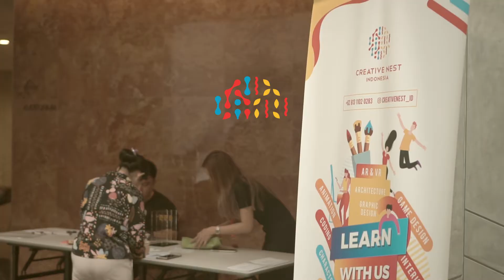Bedanya Aktor dan Bintang Film | PRODUCTION - Part 5 | MOVIE INDUSTRY TALKS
CREATIVE NEST INDONESIA
presents:

MOVIE INDUSTRY TALKS
“A Talkshow with Experienced & Talented People from Movie Industry”

SESSION 2: PRODUCTION - PART 5
MODERATOR : J.Baptista Anton (Head of Cinematography Concentration UPH)⁣⁣⁣
DIRECTOR : Anggy Umbara (Warkop DKI Reborn, Comic 8)⁣⁣⁣
ACTOR: Verdi Solaiman (Foxtrot Six, Suzanna, Java Heat)⁣⁣⁣
D.O.P. : Yudi Datau (5CM, Critical Eleven)⁣⁣⁣
ART DIRECTOR : Rico Marpaung (Suzzanna, Single 2) ⁣⁣⁣
ASST. DIRECTOR : Deasy Buwana (Marlina, Fiksi)

Creative Nest Indonesia on YouTube is under dr.m network, Indonesia's First Certified Official Youtube MCN (Multi Channel Network)

You may not transfer, alter or further reproduce or distribute any part of this presentation/material to any other person without any approval from Creative Nest Indonesia. Where provided to you in electronic format, you may only print from it for your own private use.